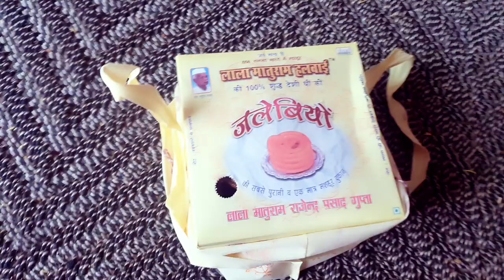मायके के स्वाद 😋😋sumankunbavlog